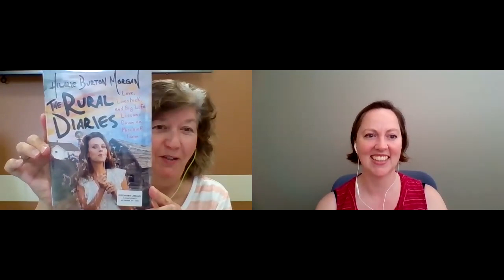Book Break 7/29/20